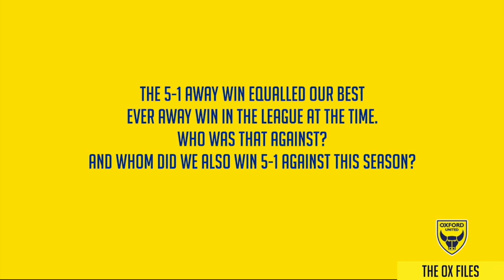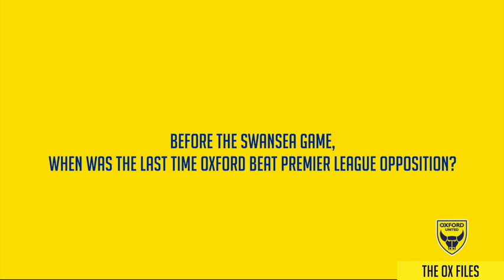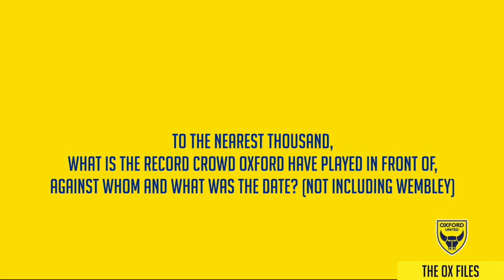The Ox Files- Episode 3, 2015/16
Derek Fazackerley and Jordan Evans help us look back at Oxford United's promotion season in 2015/15